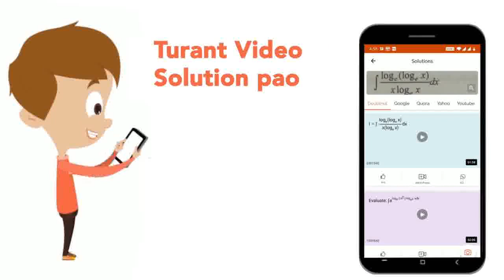Choose the disyllabic word (a) benefit (b)again (c) weight (d) strength​ | CLASS 12 | WEB QUESTI...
Choose the disyllabic word (a) benefit (b)again (c) weight (d) strength​
Class: 12
Subject: ENGLISH
Chapter: WEB QUESTIONS
Board:USER_ASKED

👉 Have Any Query? Ask Us.